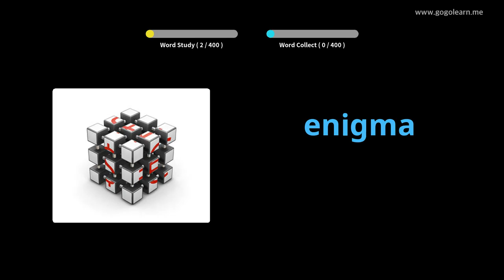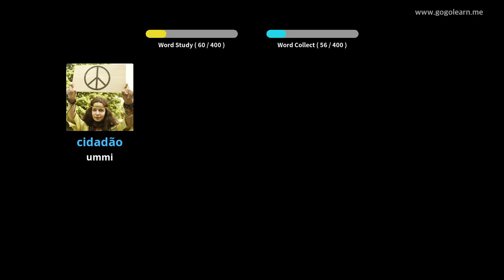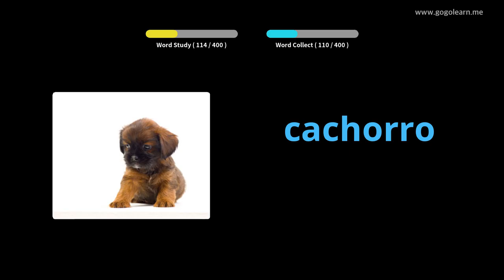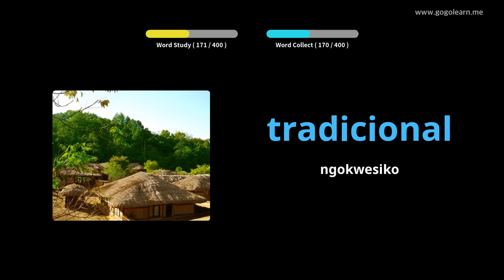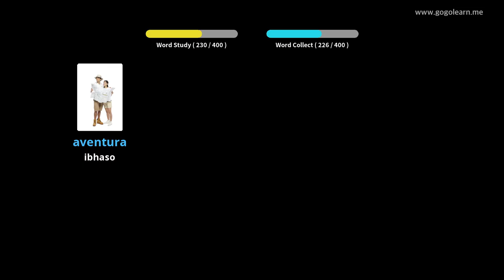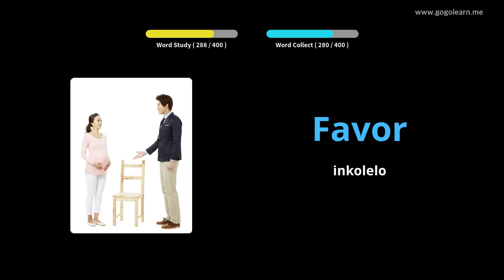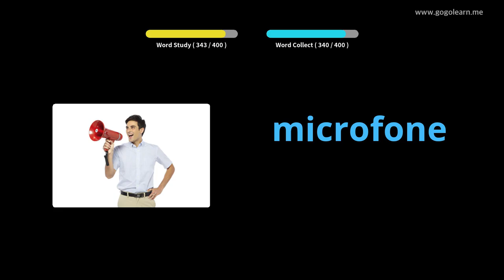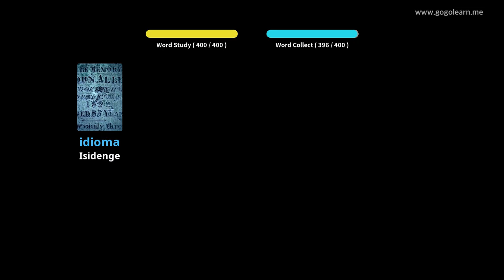Isigama sesiPhuthukezi iSikolo seSekondari 3 | Golearn